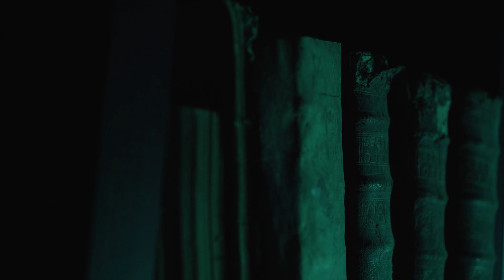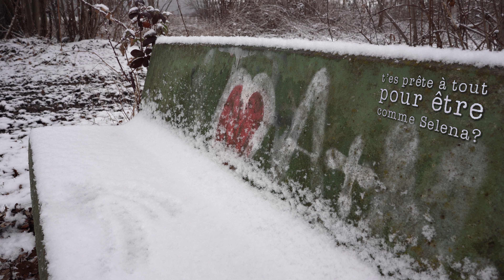Jack Volpe - Antistar (LIA #1) RAP FRANCAIS 2022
Les Incroyables Aventures de Jack Volpe
Rap Francais 2022

Beat by Dane "Devize" Heslin
Mix by Netik (aka Le Maréchal)
Mastering by Dominion Mastering
Texts and Videos by Jack Volpe

& you know who.
Et surtout,  vous. Merci